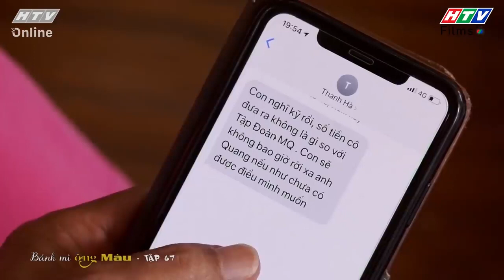Bánh Mì Ông Màu Phần 1 | Thanh Hà quyết định li dị vì những áp lực từ gia đình Minh Quang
Không chịu nổi uất ức, Thanh Hà quyết định ly hôn với Minh Quang. Bé Ken nhất quyết không theo mẹ dù Thanh Hà gào khóc trong đau đớn gọi tên con. Minh Quang không tin vợ nên dửng dưng để mặc Thanh Hà. Ba mẹ Thanh Hà tin tưởng và quyết bảo vệ con gái đến cùng.

💃💃 Bánh Mì Ông Màu là bộ phim truyền hình hấp dẫn về nghề làm bánh mì truyền thống của Việt Nam. Câu chuyện phim xoay quanh gia đình ông Màu với những tình huống gay cấn, đầy tiếng cười, bi hài xen lẫn khi ông Màu quyết định khởi nghiệp với nghề bánh mì. Với quyết định này, ông Màu không nhận được sự ủng hộ từ gia đình nhưng ông vẫn quyết tâm vì đam mê của mình. Với những khó khăn khi khởi nghiệp cùng rắc rối đến từ vợ và các con, ông Màu trải qua hành trình đầy thử thách để chinh phục lý tưởng và hàn gắn tình cảm gia đình.

👩‍👩‍👦‍👦 Các diễn viên tham gia trong phim: NSND Thanh Nam (Ông Màu), Hoài An (Bà Vân), Cao Minh Đạt (Quốc Cường), Dương Cẩm Lynh (Quỳnh Như), Quang Tuấn (Minh Quang), Tường Vi (Thanh Hà), Hồ Bích Trâm (Trúc Linh), Lê Minh Thành (Tấn Phát), YeYe Nhật Hạ (Tú Quyên), Anh Tài (Thế Tùng), Ngô Phương Anh (Bích Ngọc),...

00:00 Bánh Mì Ông Màu Phần 1 | Thanh Hà quyết định li dị vì những áp lực từ gia đình Minh Quang
03:00 Đón xem Nữ hoàng Livestream
05:00 Đón xem Mật Mã 4.0
08:00 Đón xem Ngôi sao về làng